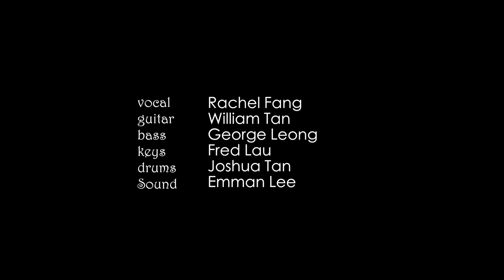沒那麼簡單 黃小琥 SG Band Cover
Made in SGH. SiGlap Hill